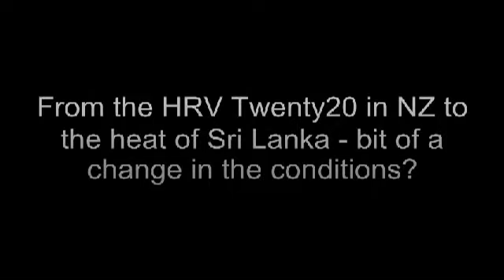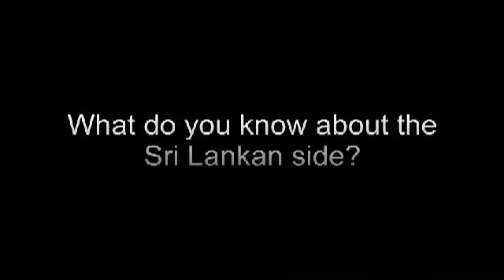Neil Broom in Sri Lanka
BLACKCAPS batsman Neil Broom speaks ahead of the team's second twenty20 against Sri Lanka at Pallekele International Stadium in Kandy.